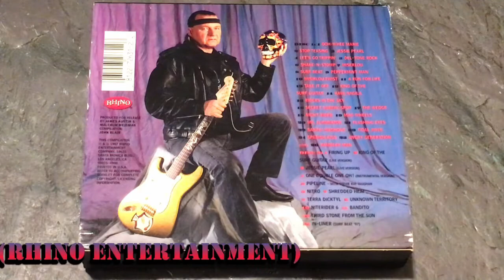CD Dick Dale Better Shred Than Dead